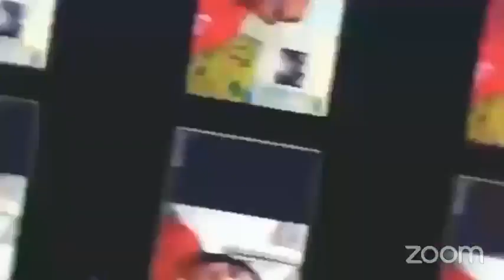INTERNACIONALISMO PROLETARIO, Programa organizado por el Frente Intercontinental del FMLN.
InternacionalismoProletario 43 Aniversario del Asesinato de Monseñor Oscar Arnulfo Romero Conversando con el Sacerdote Anglicano Luis Barrios 22/03/2023.